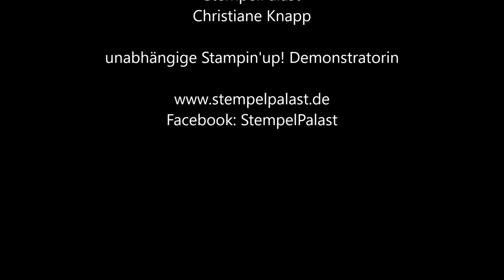StempelPalast Adventskalender 02.12.2017